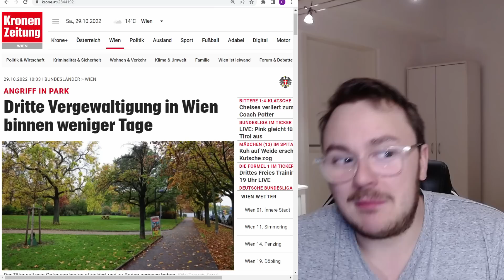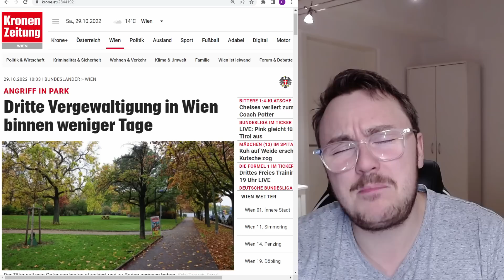Das darf so nicht weitergehen!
Unterstützen:
▶ Paypal (nicht wundern ist der alte Kanalname - wird bald geändert, aber Link stimmt)

Bild (Symbolbild)